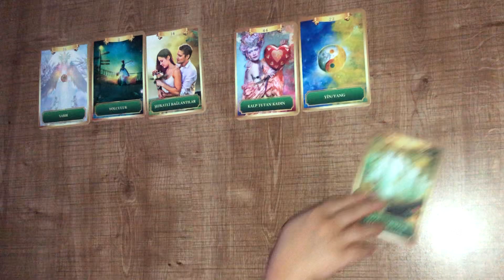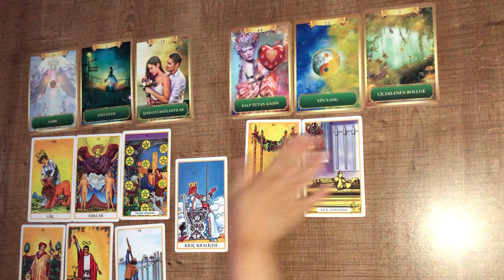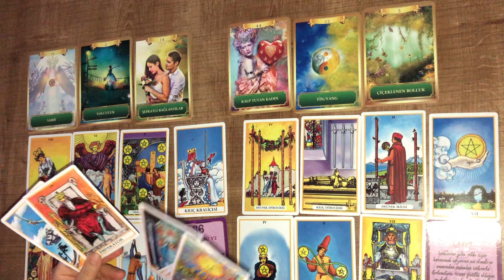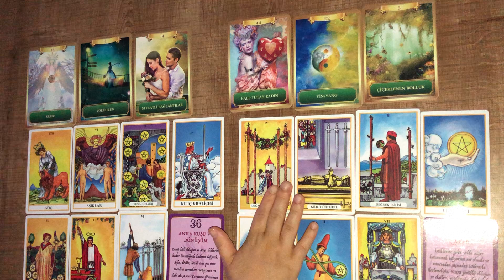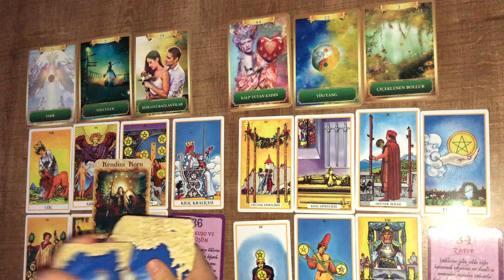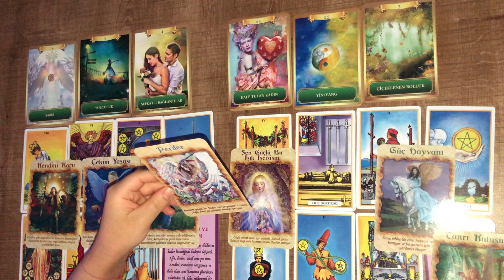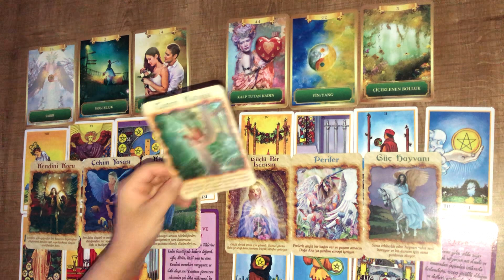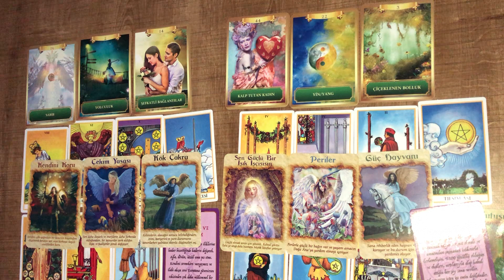♈️ Koç Burcu ♈️ İlişki- Kariyer- İş- Para- Eğitim Konularında Tarot Açılımı ve Mesajlar